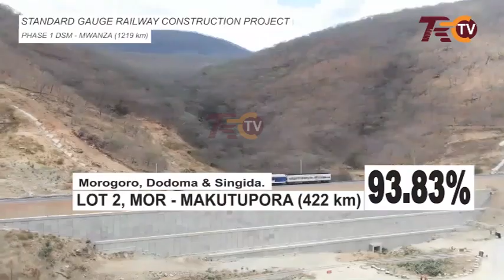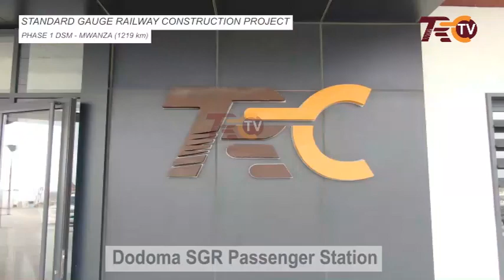BAJETI YA WIZARA YA UJENZI NA UCHUKUZI 2023/24 YAPITISHWA KWA KISHINDO